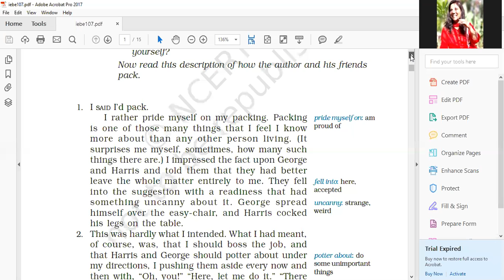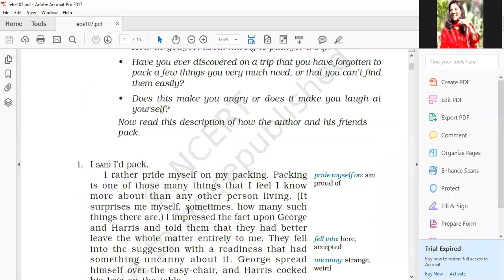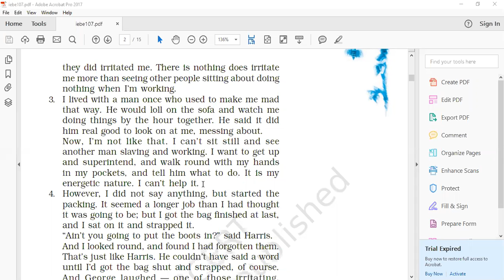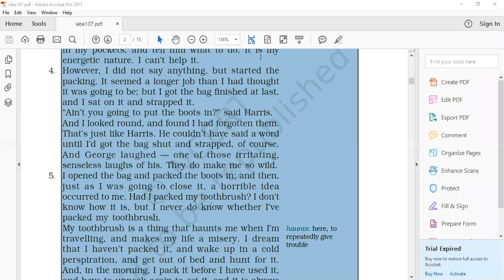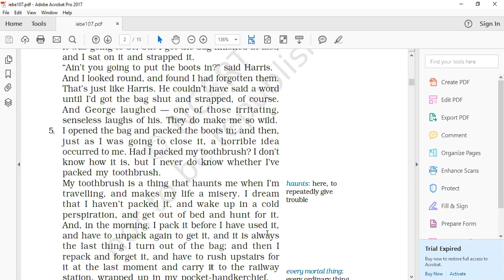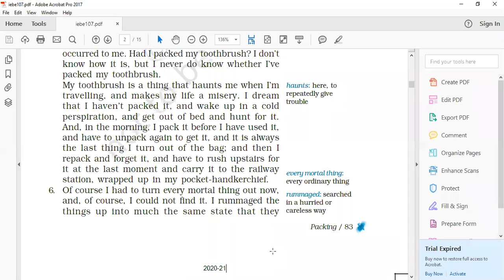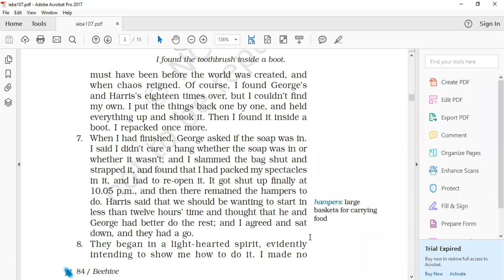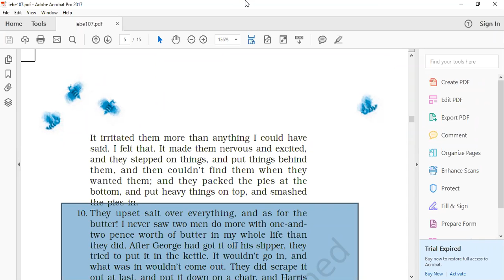Std 9th Prose Packing ( Part 1)